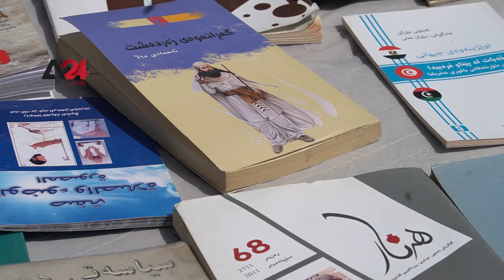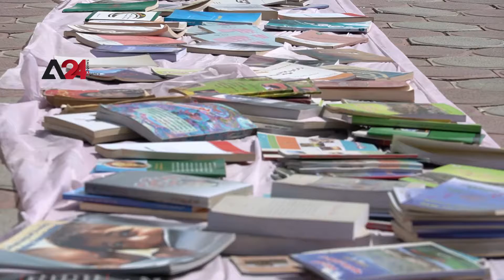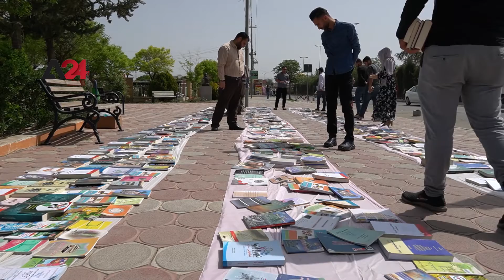Iraq – A university student in Sulaymaniyah gives away 8,000 books for free